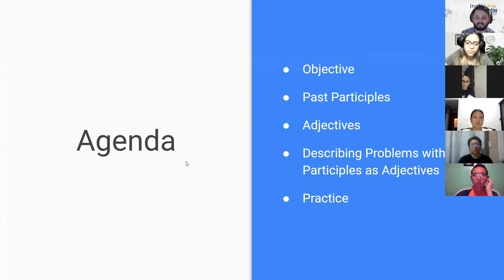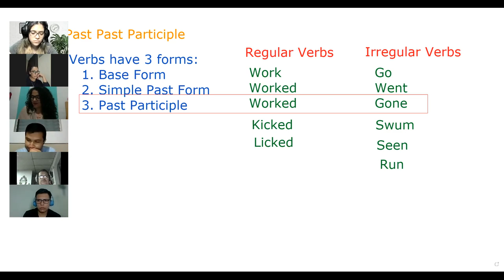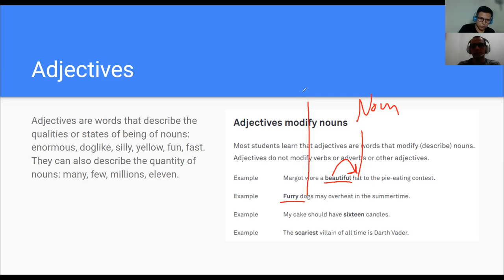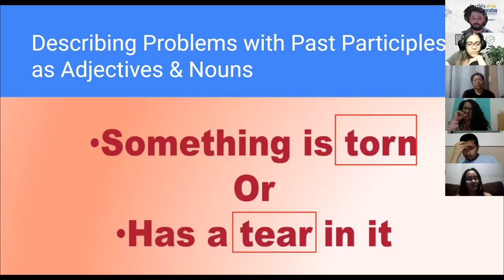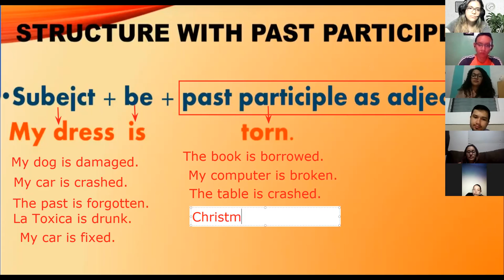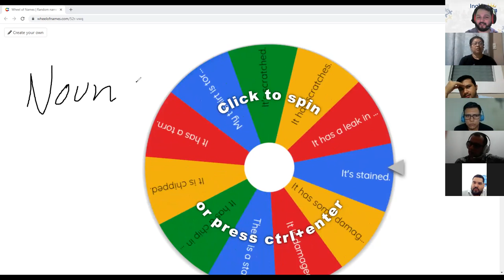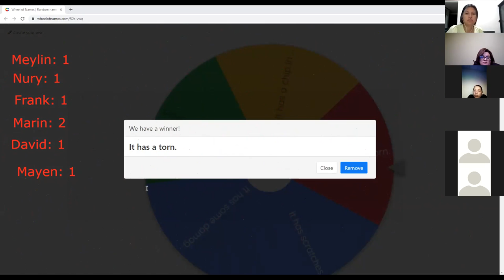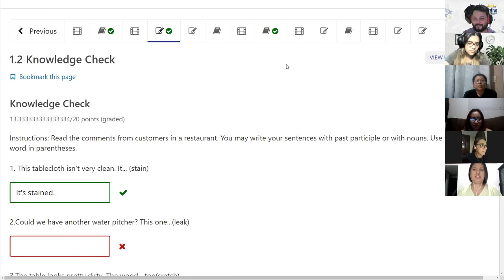Ingles Corporativo - Day 2 - Describing Problems with Past Participles as Adjectives